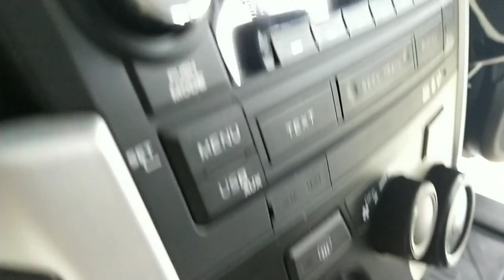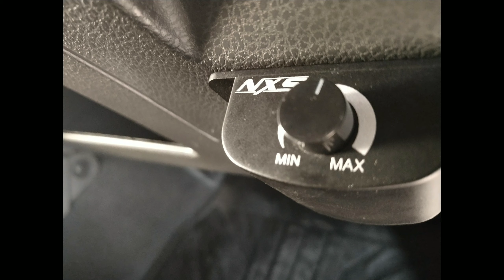Booncaraudio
All-new Isuzucab ชุดอัปเกรดคุณภาพเสียง